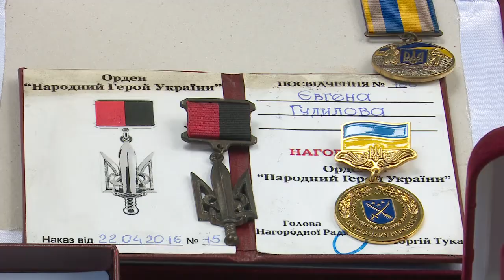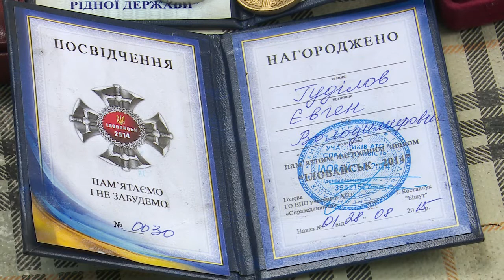5 років минуло від початку боїв за Іловайськ